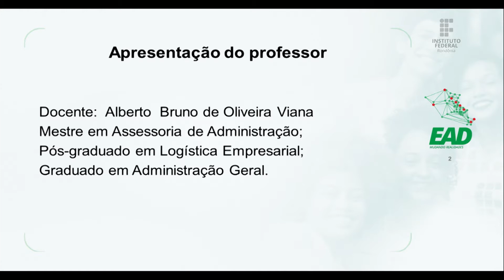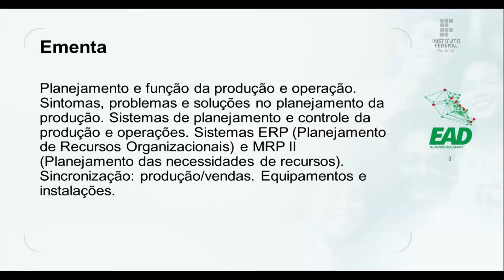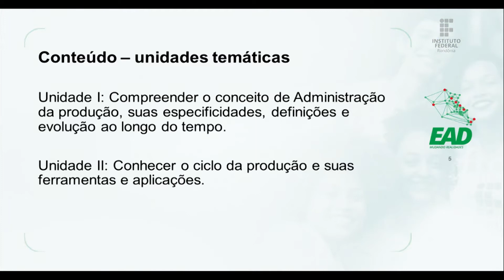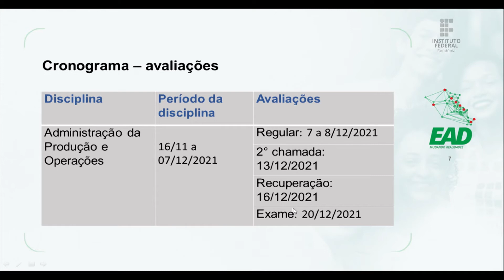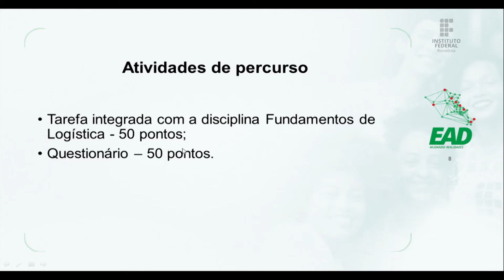Administração da Produção e Operações - Aula de apresentação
Prof. M.e Alberto Bruno Viana
Administração Subsequente EaD - Turma 2020/2